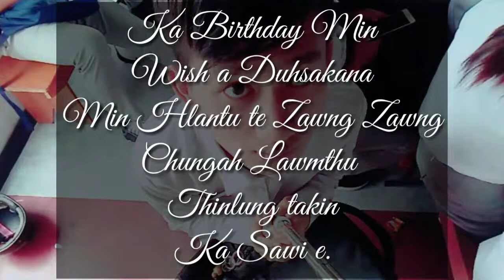My 21st Birthday Vlog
Ka birthday min wish tute leh duhsakna min hlantu te chungah lawmthu ka sawi e. ka video min hlut sak ve ngei ka beisei.😇🙆